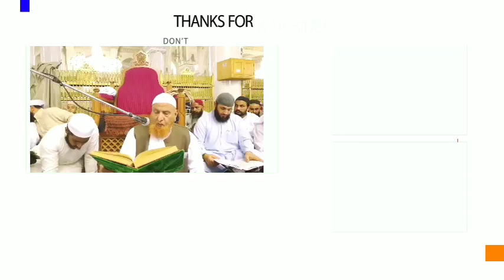Tafseer-E-Makki | Soorat-UL-Muminon | Aayat Number 76-83 | Maulana Makki AL Hijazi | Islamic Views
(AMEEN)

(آمین)

(Urdu)

(Arabic)

(اُردو)

(عربی)

JAZAKALLAHU Khaira...